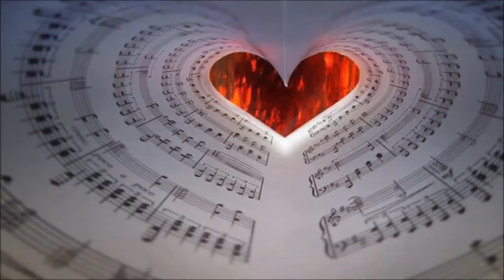Sones Y Jarabes De Betaza LMB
Hecho Por sanjuan3331 LMB